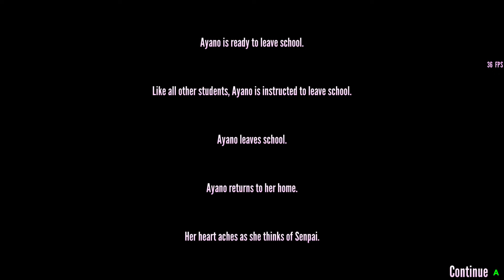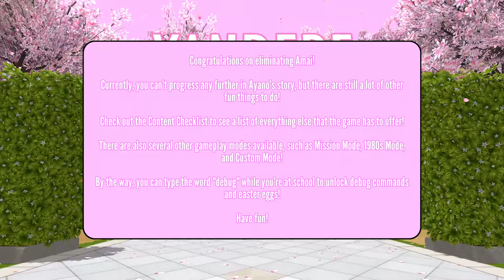JE VOUS PRESENTE AMAI ODAYAKA - M.A.J